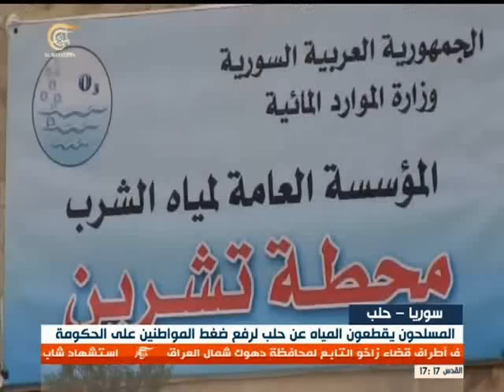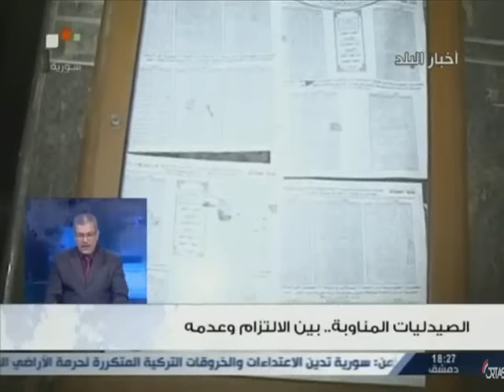SYRIA NEWS أخبار سورية الأحد 2016/01/17 إرهابيو داعش يرتكبون مجزرة مروعة في دير الزور